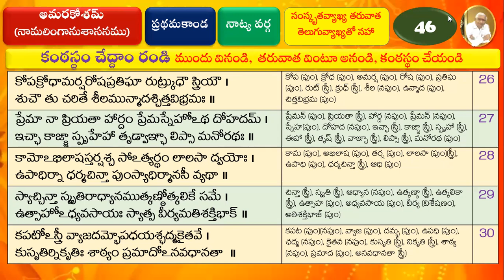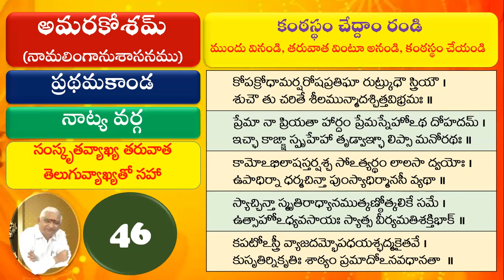046 Learn Amarakosam అమరకోశం నేర్చుకుందాం ప్రథమసర్గ నాట్య వర్గము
045 Learn Amarakosam అమరకోశం నేర్చుకుందాం - ప్రథమసర్గ  - నాట్య వర్గము